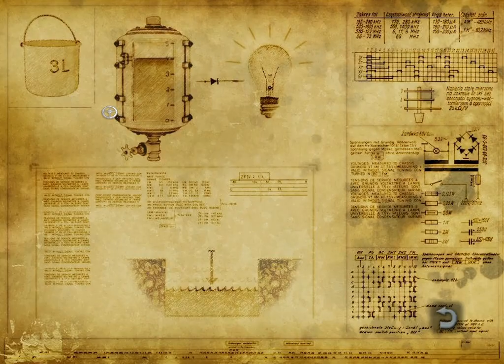Still Life • #7 • Алое платье смерти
Still Life - квест в жанре триллера, рассказывающий о связи двух очень похожих детективных дел, которые велись в разное время разными людьми.